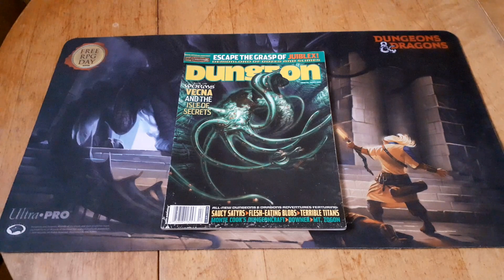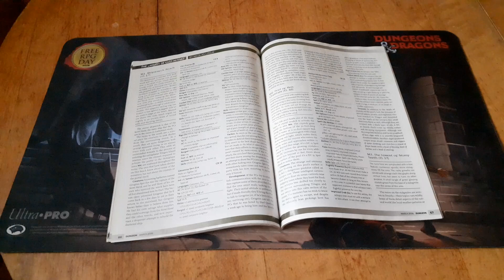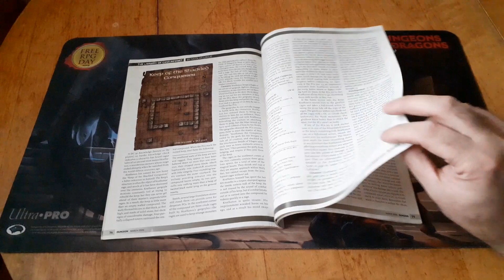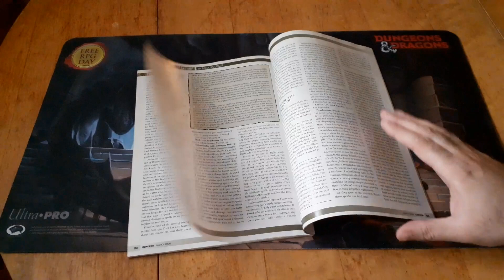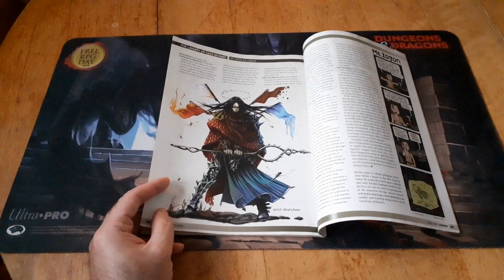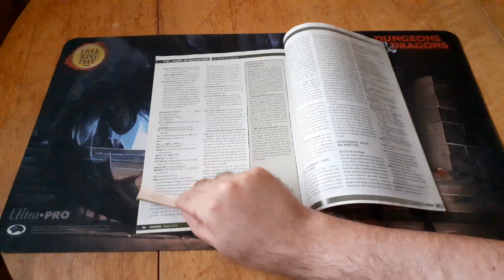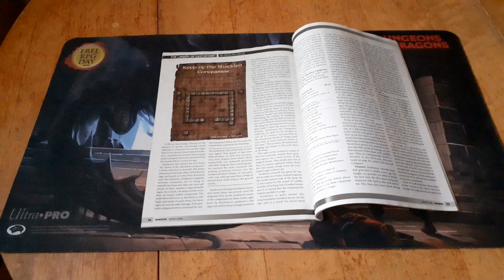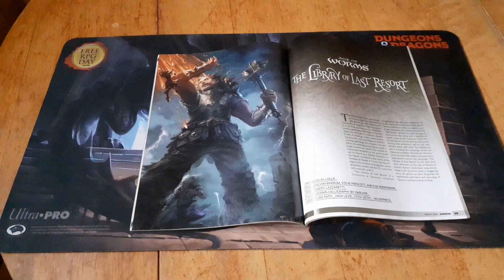Age of Worms part 9: The Library of Last Resort